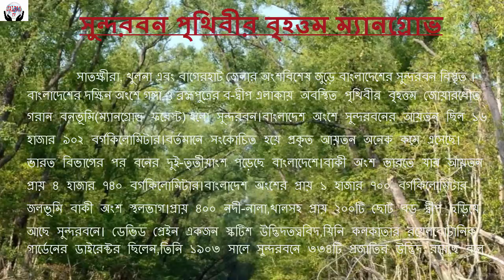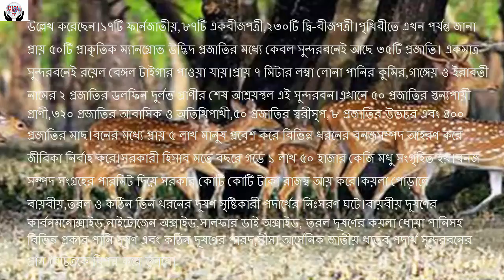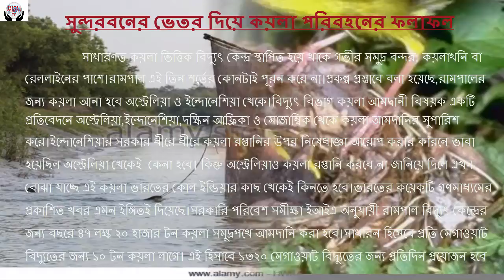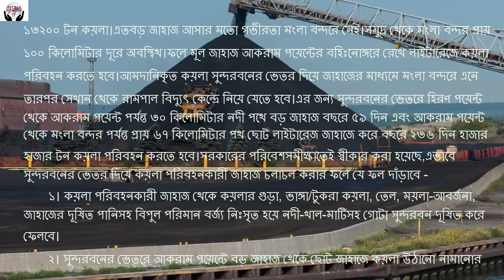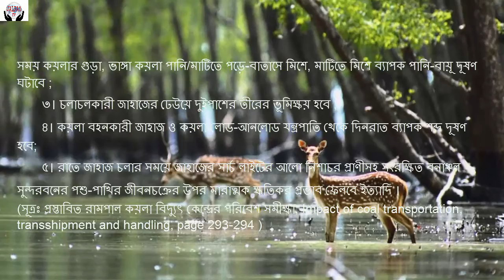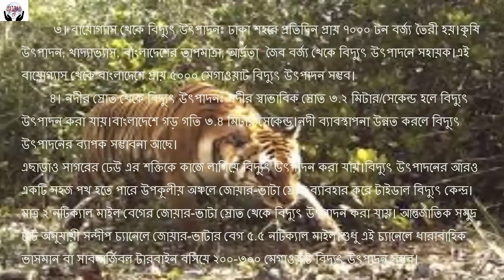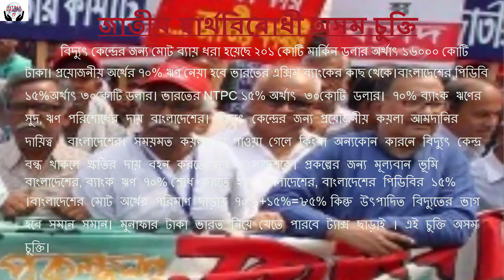রামপাল কয়লা ভিত্তিক বিদ্যুৎ কেন্দ্র কেন দেশ ও জনগণের স্বার্থ বিরোধী ?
রামপাল কয়লা ভিত্তিক বিদ্যুৎ কেন্দ্র কেন দেশ ও জনগণের স্বার্থ বিরোধী ? সুন্দরবন পৃথিবীর বৃহত্তম ম্যানগ্রোভ, বাংলাদেশের অফুরন্ত সম্পদের উৎস, প্রাকৃতিক রক্ষা প্রাচীর।রামপাল বিদ্যুৎ কেন্দ্র ধ্বংস করবে সুন্দরবন।